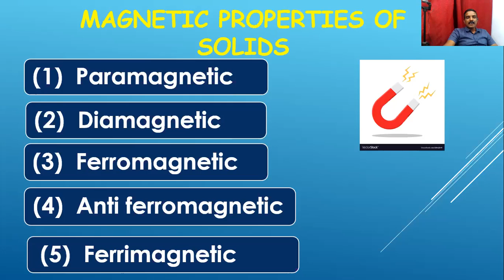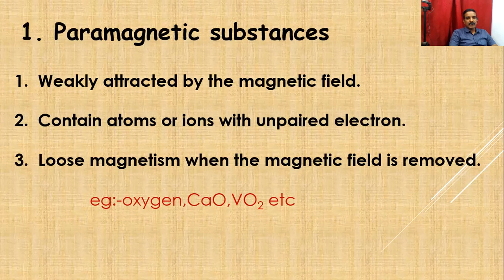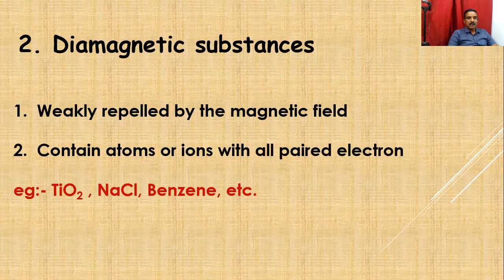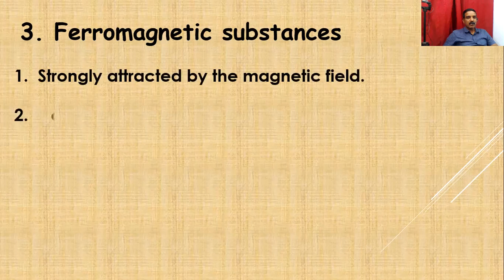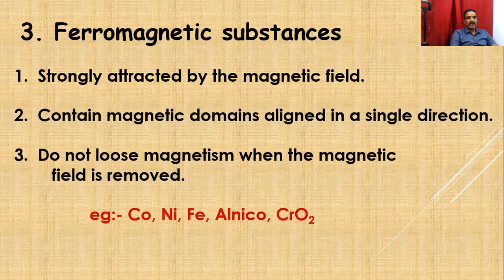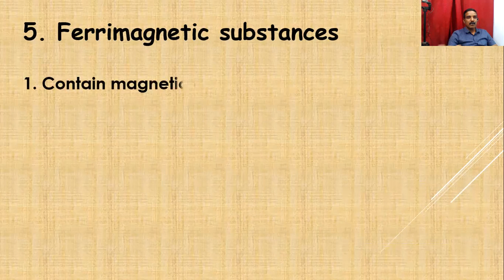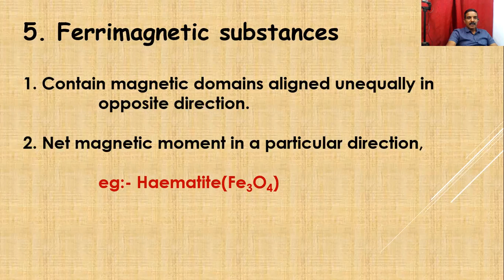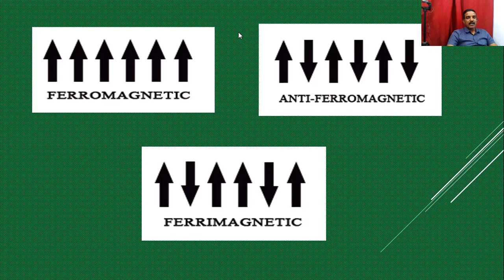11 Magnetic Properties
PLUS TWO I SOLID STATE I Magnetic Properties